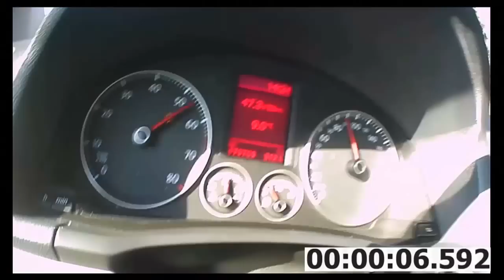Golf V 2.0 FSI acceleration 0-100 km/h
Golf V 2.0 FSI
150 PS
200 Nm